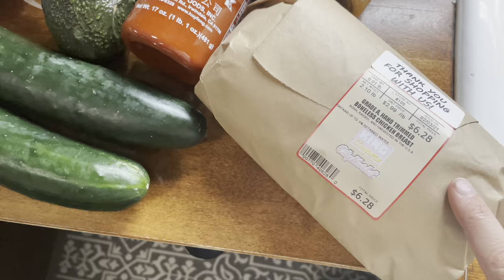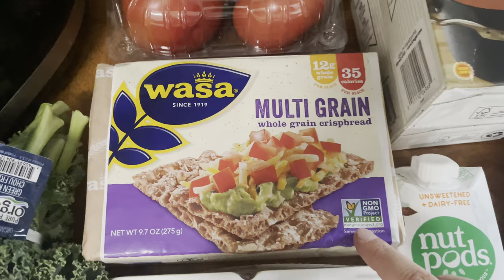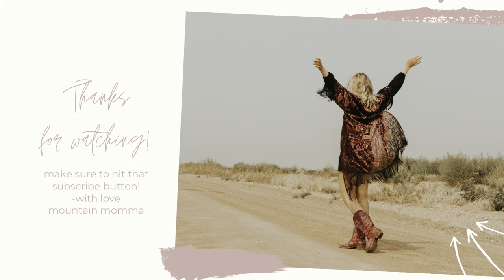GROCERY HAUL & MEAL PLAN| BUDGET FRIENDLY MEAL IDEAS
Hi everyone! Welcome to today’s grocery haul and meal plan :) we shopped at King Soopers (kroger) this week andddd I am lucky enough to be in collaboration with Taylor Elmore! We are giving you our grocery hauls and one week meal plans, you can find her video and channel linked down below. If you are coming from Taylor’s channel welcome! I am so happy you are here 🥰💕

Favorite links:

My vacuum:

My camera:

Favorite Herbal Tinctures for postpartum:

Red Sweater:

Baby wrap:

Travel system:

Favorite Lip shade:

Cloth Diapers:

With love
Mountain Momma